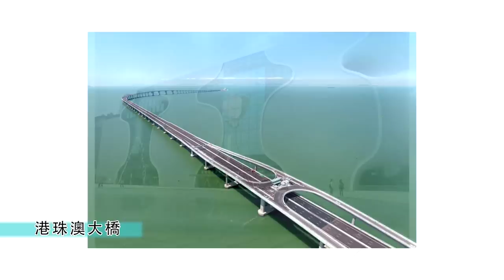2018 年臺大傑出校友 - 陳嘉正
陳嘉正博士，1971年畢業於臺灣大學土木工程學系，1975年獲英國劍橋大學土力學工程博士。現任英商「奧雅納工程顧問」信託基金董事會主席，該集團目前在五大洲34個國家設有87間分公司，擁有逾14,000名規劃、設計和工程顧問專業人員。作為奧雅納首位華人董事，陳博士帶領公司締造諸多工程傳奇，如香港匯豐銀行大廈、香港國際金融中心、香港環球貿易廣場、廣州塔、新加坡濱海灣金沙、北京奧運「鳥巢」及「水立方」、港珠澳大橋、臺中國家歌劇院、臺北表演藝術中心等重大專案，推動亞太城市的發展。